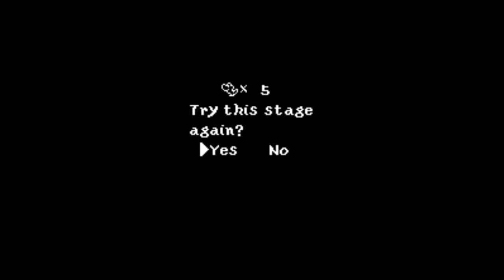Yoshi's Island Playthrough Part 1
Been a while since I've played this game. Good difficulty level and great memories!